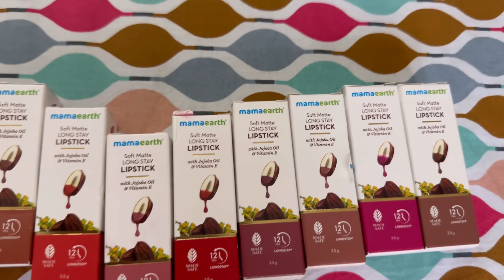দেউতাৰ গাঁৱৰ ঘৰখনলৈ আহিলো || আমাৰ পৰিয়ালটোৰ দেউতা অবিহনে প্ৰথমটো Holi 🥲